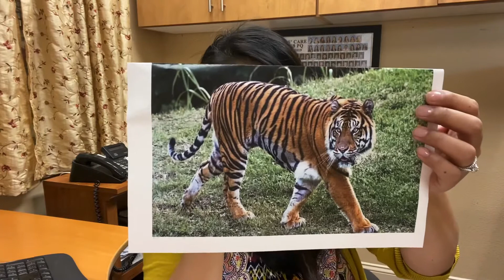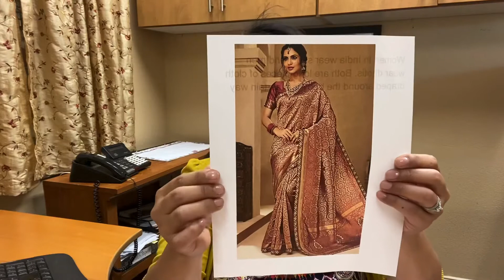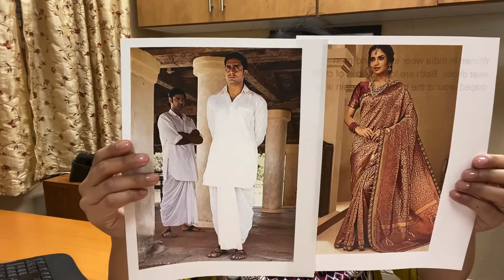Learn about India with Ms. Ginger